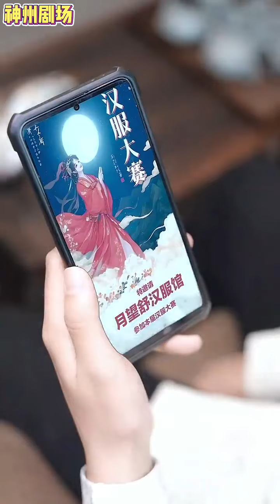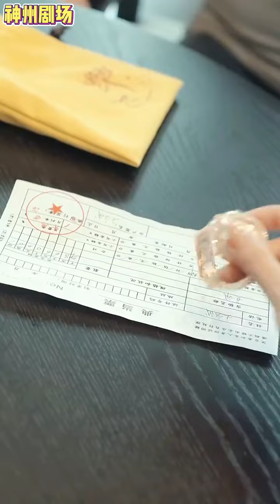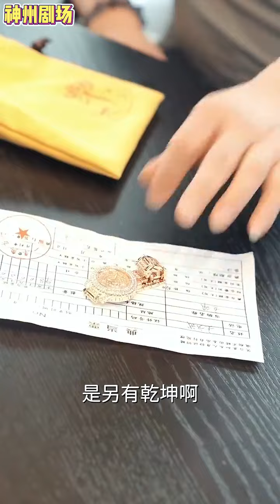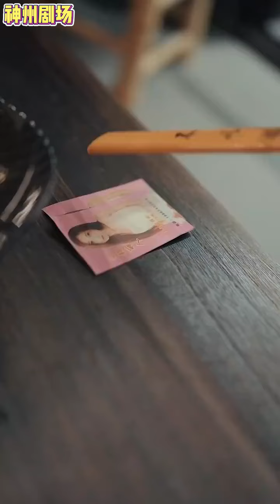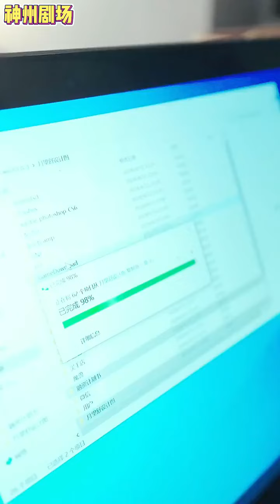【FULL&SUB】《大佬上位手册》（4K原画）超清全集